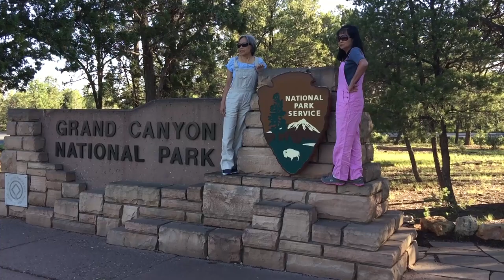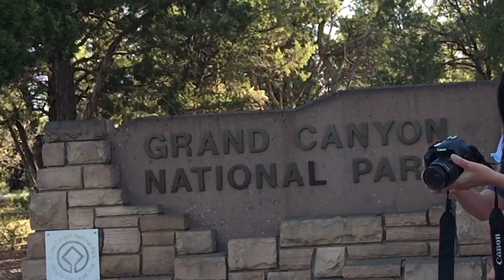Feel Good Air in Grand Canyon National Park South Rim Under our Camera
Grand Canyon National Park, located in northwestern Arizona, is the 15th site in the United States to have been named a national park.